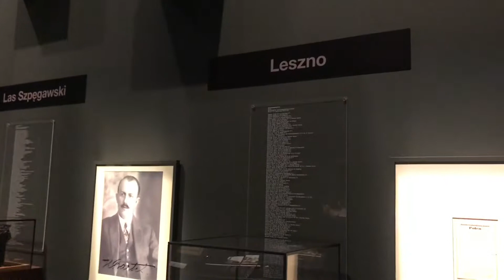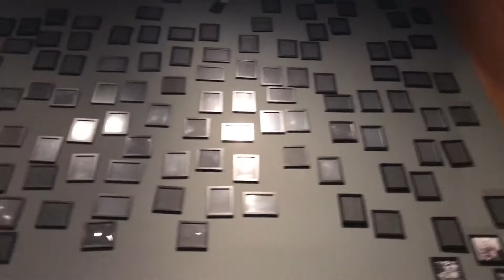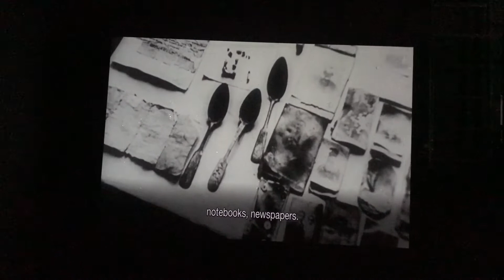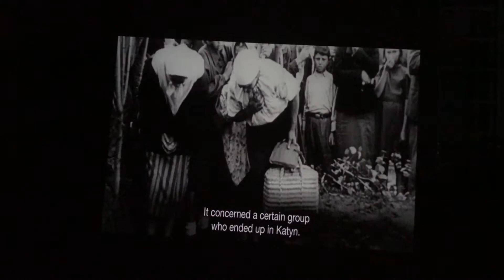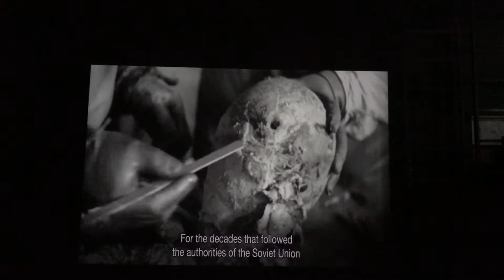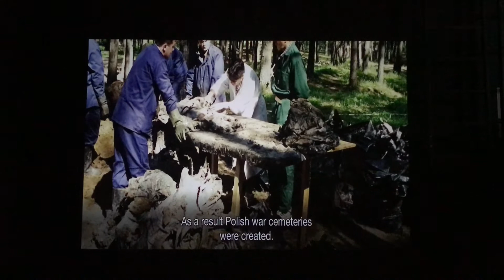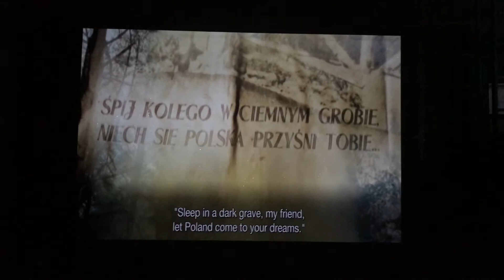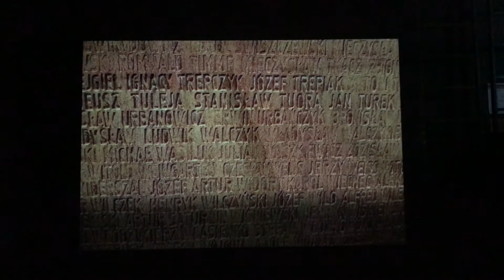World War II Museum Gdansk 4